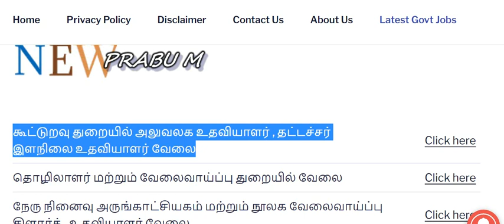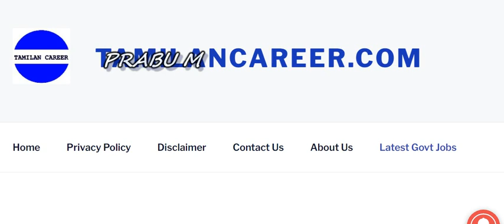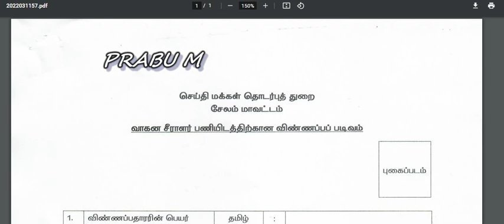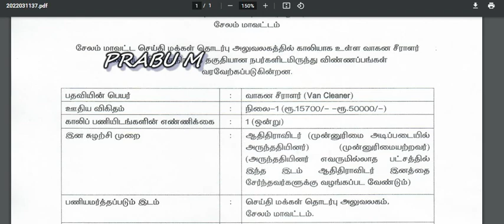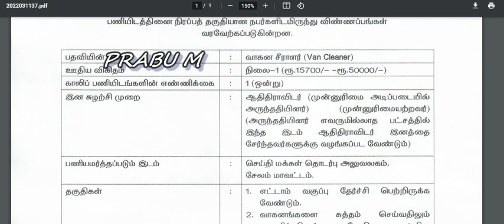தமிழ்நாடு அரசு செய்தி மக்கள் தொடர்புத் துறையில் வேலை